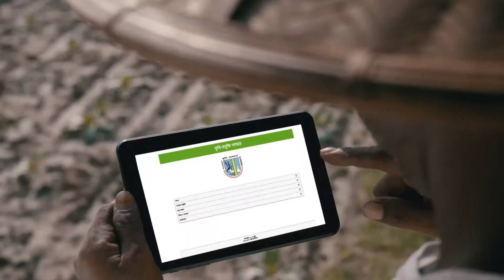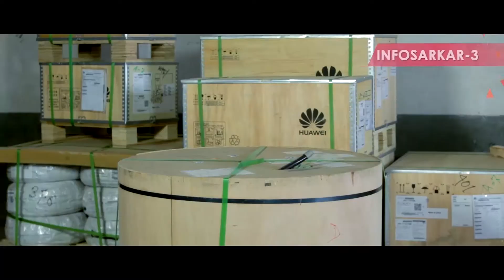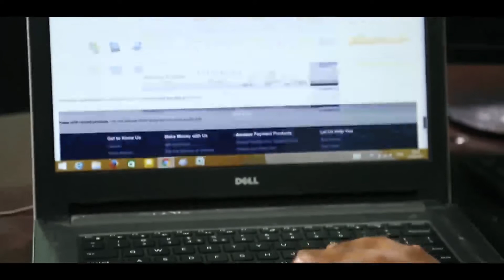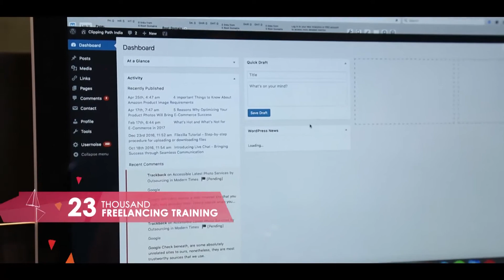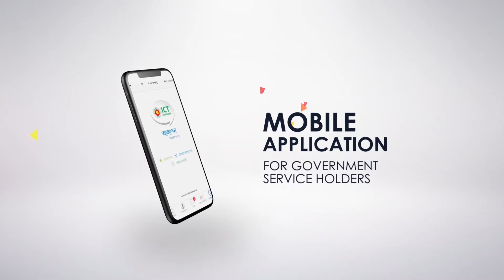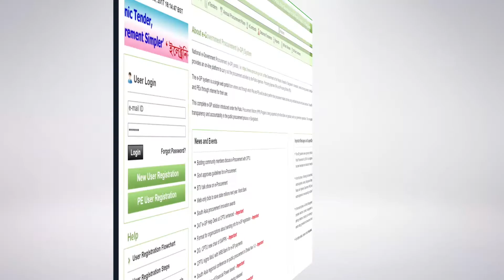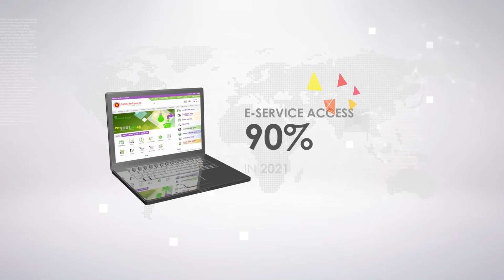HTPA Four Pillar Combained